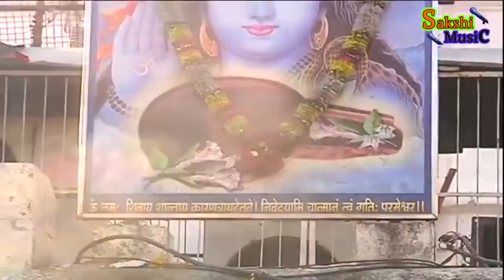Singar omes diwana HD bol bam song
Md Sajid